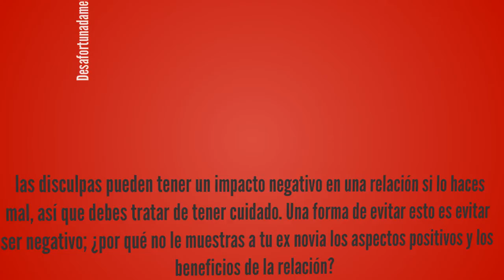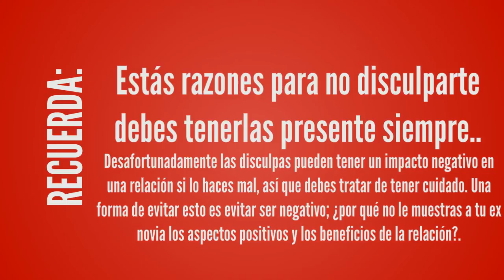4 Razones Para No Disculparte Si Quieres Recuperar a Tu Ex Novia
La mayoría de los hombres creen que la mejor cosa que deben hacer después de romper es pedir disculpas a su ex novia. Esto puede paracerte lo ideal para ti, pero pedir disculpas puede hacer que tu ex novia se enoje más, antes de intentar disculparte con ella. Sigue leyendo para averiguar cuatro de las razones para no disculparte.

4 Razones para no disculparte si quieres recuperar a tu ex novia.

1. El echo de disculparte puede verse como un signo de debilidad. Por ejemplo, si estás diciendo un argumento que nunca lo dijiste y eso puede hacerte parecer más débil al disculparte.

2. Si lo haces, debes hacerlo de forma sincera. A nadie le gusta una disculpa fria y sin sentido. De lo contrario no esperes ninguna acción después de disculparte, o que no está produciendo los resultados que tu ex novia iba a esperar ver.

Esto no significa que tengas que cambiar todo sobre ti, pero al menos debes intentar hacer algunos ajustes para hacer que tu novia sea feliz.

3. Pedir disculpas por lo que ella no te dejó hacer. Tienes que ir más allá y ser más específico en tus disculpas. Debes hacerte saber que de verdad estás apesadumbrado por haberle lastimado, por haberla descuidado, o por haberla avergonzado.

Ella quiere que de verdad tu entiendas que te has dado cuenta de lo que está mal. Lamentablemente a veces no te vas a dar cuenta de lo que está mal porque ella no te ha dicho.

4. Debes tener cuidado de no disculparte por algo que crees que ella está enojada en lugar de lo que es realmente el problema. Si le dices que lo sientes por las cosas malas sólo vas a cavar más profundo el agujero.

Lo que esto quiere decir es que hay muchas formas de pedir disculpas de la forma incorrecta. Una forma de hacer las cosas bien es darle una disculpa en una carta usando estas tres cosas como guía. Tu disculpa tiene que ser corta, específica acerca de por qué te estás disculpando.

Estás razones para no disculparte si quieres recuperar a tu ex novia debes tenerlas presente siempre..

Cuando ella pueda leer como una carta donde no estás cara a cara puedes evitar una discusión. También le permites pensar en ello mientras sigue volviendo a la carta para volver a leerlo.

Desafortunadamente las disculpas pueden tener un impacto negativo en una relación si lo haces mal, así que debes tratar de tener cuidado. Una forma de evitar esto es evitar ser negativo; ¿por qué no le muestras a tu ex novia los aspectos positivos y los beneficios de la relación?.

Para descubrir cómo puedes recuperar a tu ex en poco tiempo y salvar tu relación, Haz click AQUI ya mismo!.